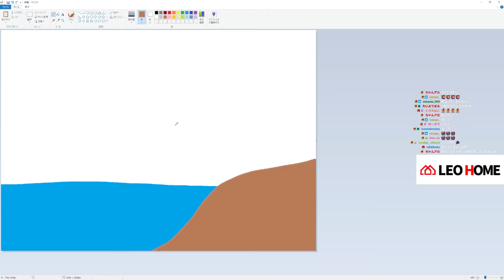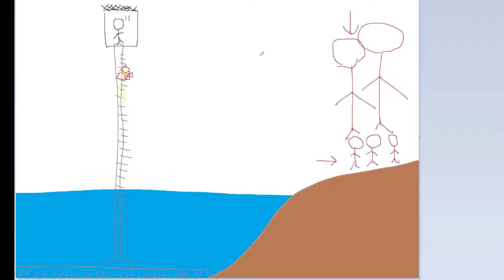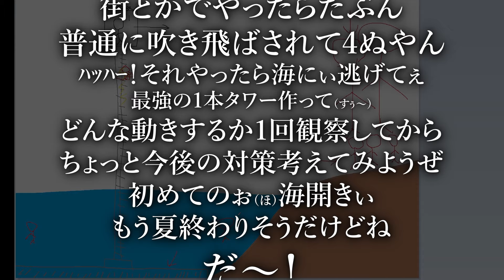”でかすぎるゾンビ”がいる世界で海上に拠点を建てた結果【7 Days to Die V1.0 War3Zuk】【7DTDMOD】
サバイバルゲームが大好きでプレイしています！！

🏠ストリーマー専門不動産”LEOHOME”を設立🏠
あなたに合った最高の物件を一緒に探します！

💁案件相談(マネージャー)💁

🎵使用BGM🎵
🎧DOVA-SYNDROME🎧